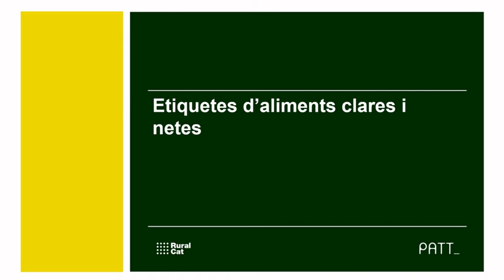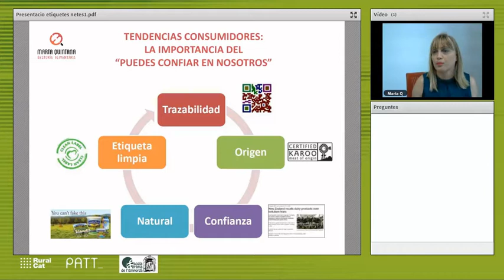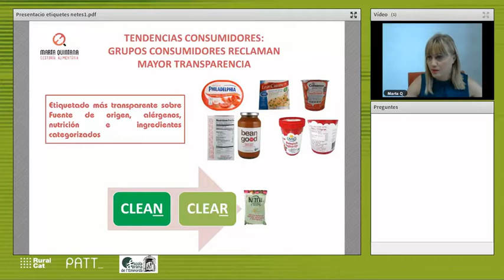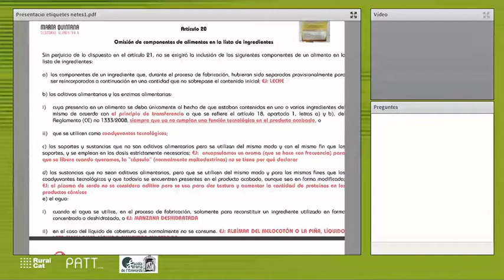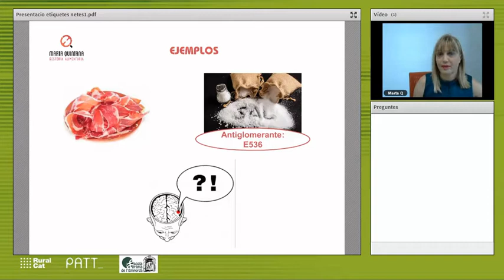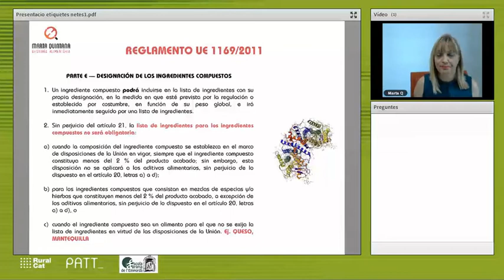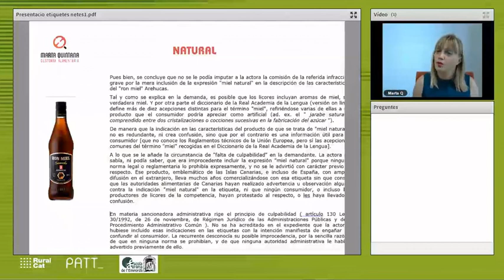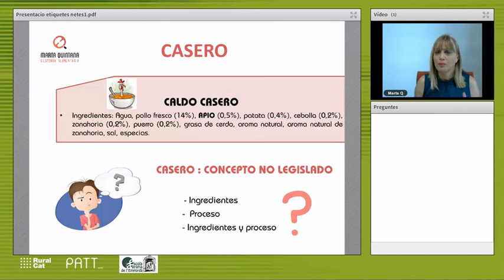Etiquetes d’aliments clares i netes